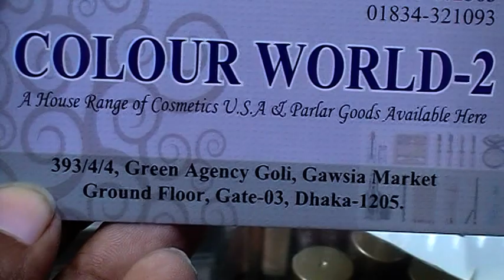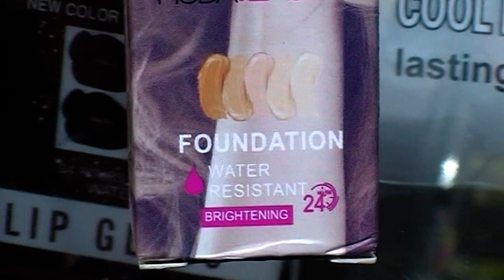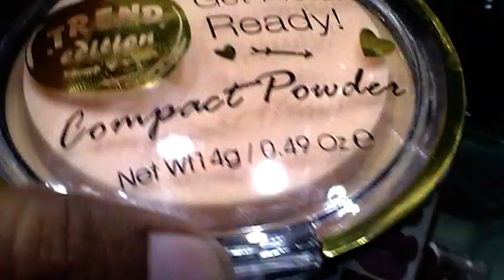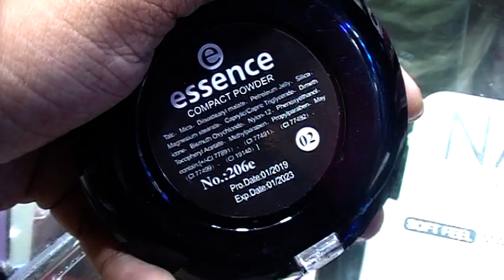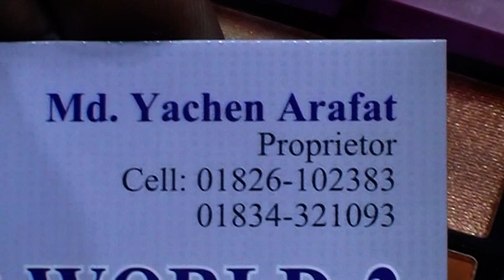এই ঈদে,, প্যাকেজ দামে কিনুন Party Make-Up এর পুরো সেট ঢাকা নিউ মার্কেটে।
Konock Chowdhury